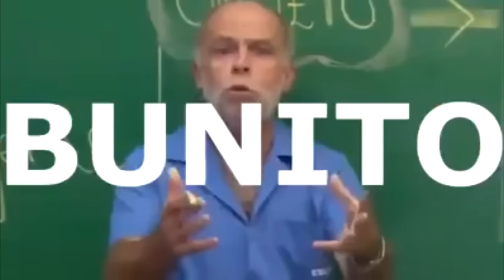VOCÊ VAI ADORAR esses 4 MODS 🤩 Stardew Valley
Conheça 4 novos mods divertidos de Stardew Valley que você vai adorar! Eles vão trazer novas mecânicas de jogo e também novas histórias... e é claro, algumas baguncinhas também.

Os mods de hoje são:
- Restauranteer
- Haley's Bakery
- Rummage
- Personal Traveling Cart
- Stardew Valley Anime Mods (bônus dos retratos)

Qual você mais gostou? Todos estão disponíveis para Stardew Valley update 1.5 na Nexus Mods. E em breve também para mobile.